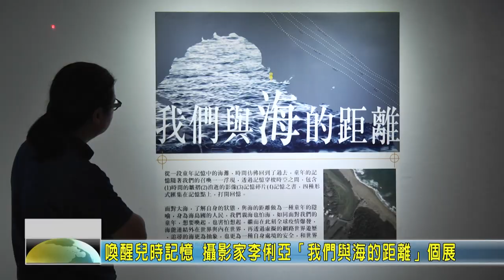20200622 07 喚醒兒時記憶 攝影家李俐亞「我們與海的距離」個展